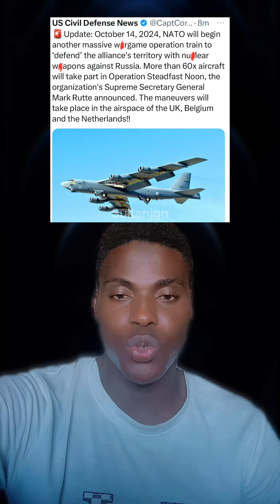Yakin duniya na uku ya buga ….russia -america-ukrain-Belarus-uk - da sauran…..